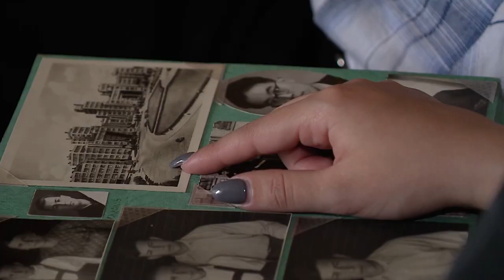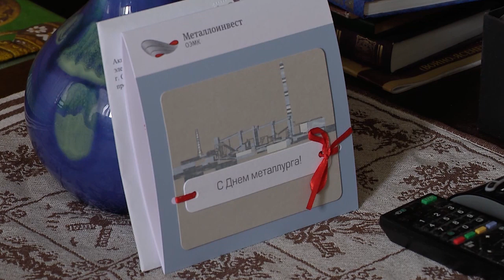Бывший главный механик ОЭМК Евгений Николин отметил 85-летний юбилей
Цветы и подарки, чай и душевные посиделки. Бывшему главному механику Оскольского электрометаллургического комбината Евгению Николину исполнилось 85 лет. Поздравить пенсионера с юбилеем пришёл Совет ветеранов предприятия.